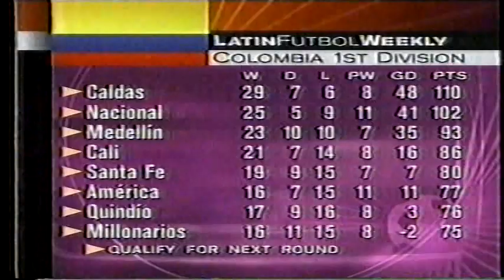Gols de 1998 futebol mundial parte 3 de 10